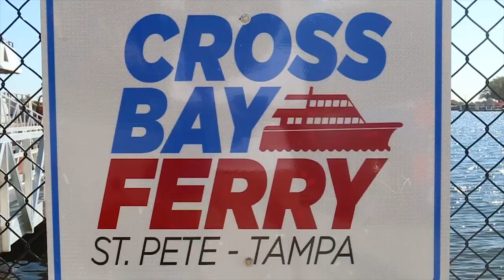Cross Bay Ferry - Tampa to St. Pete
Skip traffic hassles and enjoy a beautiful ride across Tampa Bay aboard the spacious, comfortable Provincetown III. With affordable fares and convenient departures every day of the week except Monday, it’s the perfect way to get to your favorite destinations in Downtown St. Pete and Channelside in Tampa.